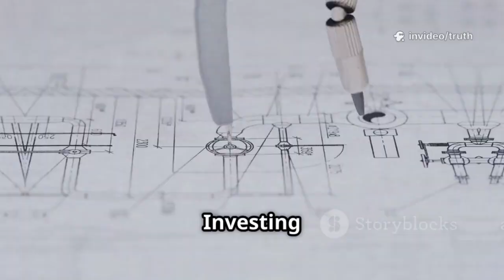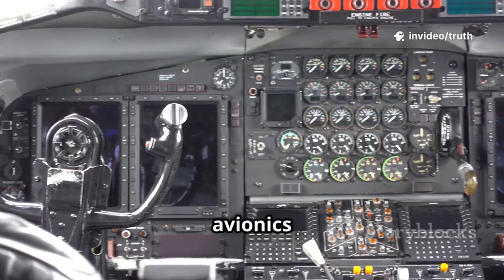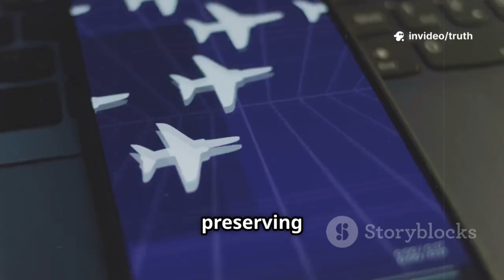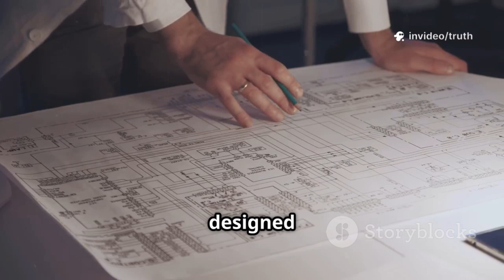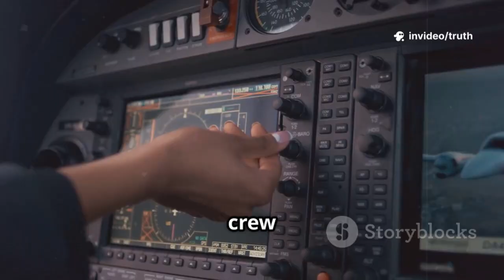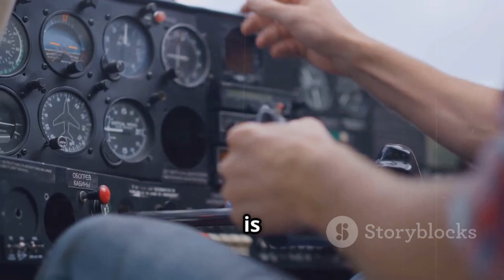Next-Gen B-52 Engines Poised to Transform Global Aviation!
The legendary B-52 Stratofortress is about to enter a brand-new era with a historic engine upgrade that promises to revolutionize the global aviation industry. For decades, the B-52 has stood as a symbol of American air power, endurance, and unmatched capability. Now, with cutting-edge new engines, this iconic aircraft is preparing to achieve greater efficiency, longer range, reduced emissions, and enhanced performance—bringing it fully into the 21st century.

This upgrade doesn’t just change the future of the B-52—it could reshape the entire aviation industry worldwide. From military aviation innovations to civilian aerospace applications, the ripple effects of these advancements will be felt across the globe. With modernized powerplants, improved fuel economy, and increased mission readiness, the B-52 is expected to fly well into the 2050s and beyond.

In this video, we dive deep into:
The history and legacy of the B-52 Stratofortress
Why this engine replacement program is a global game-changer
The technology behind the new B-52 engines
How this modernization will impact global defense, commercial aviation, and future aircraft design
What this means for the aviation industry, economy, and international relations

Join us as we explore how a Cold War-era aircraft is being transformed into a next-generation powerhouse that could change the future of aviation forever.

If you’re passionate about aviation, defense technology, aerospace innovation, or military history, this is a story you won’t want to miss.